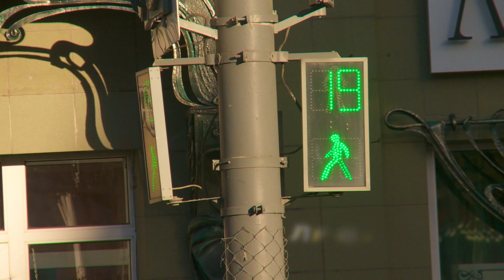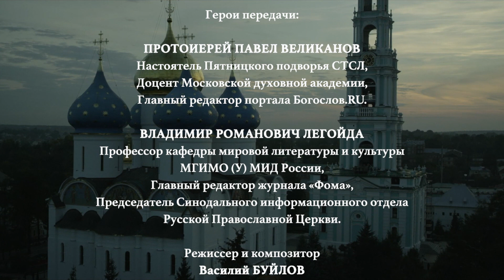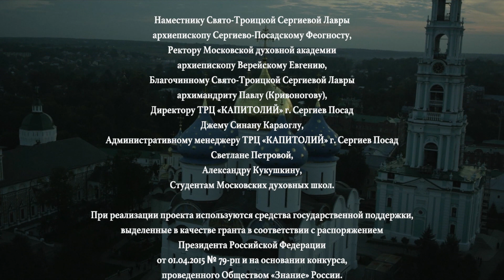РАЗГОВОР НА ТЫ: ЭГОИЗМ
Что плохого в эгоизме? «Правильная» и «неправильная» любовь к себе. Отсутствие единого критерия «правильности». Окружающие люди как индикатор нашего реального состояния - эти и другие темы в откровенном диалоге Владимира Легойды и прот. Павла Великанова.

Разговор на ты. Выпуск 1. Эгоизм.

Киностудия "Богослов", 2015